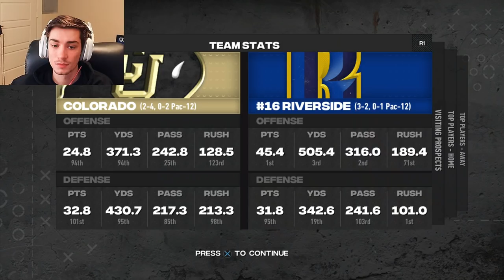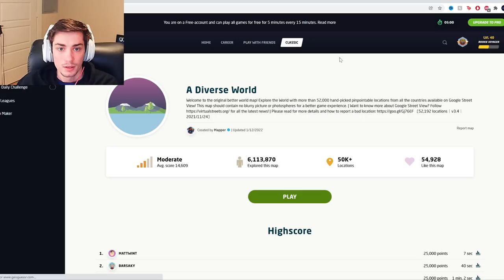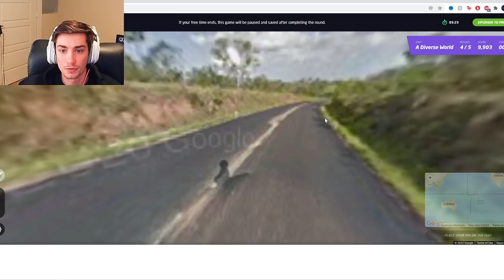A top ranked 5 STAR RECRUIT visited my community college...